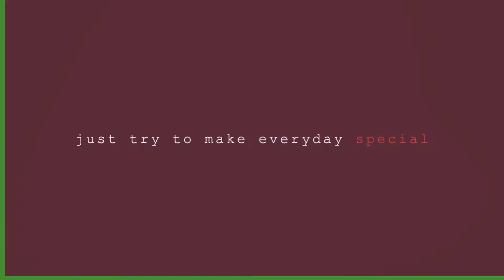Just try to make everyday special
Good morning
Wakeup
Thank to God
Coffee
Coffee
And sleep